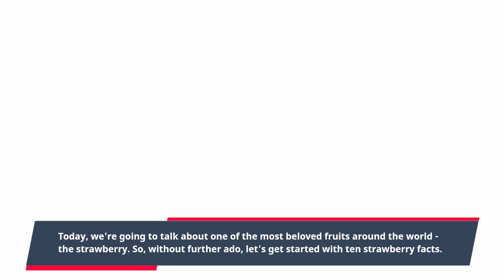Uncovering the Juiciest Secrets of Strawberries! 2023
In this video, we delve into the fascinating world of strawberries and uncover 10 sweet secrets you probably didn't know about these delicious fruits.
Get ready to be amazed by the strawberry's hidden wonders!

To busy to grab strawberries--try this!